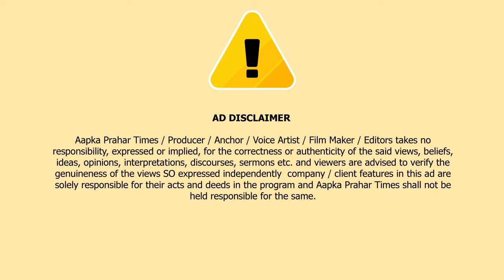World Cup Final देखने के लिए मन्नत हॉल में लगाई जाएगी big screen || Aapka Prahar Times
World Cup  Final देखने के लिए खरदी गाओं स्तित मन्नत हॉल लगाई जाएगी big screen || Aapka Prahar Times